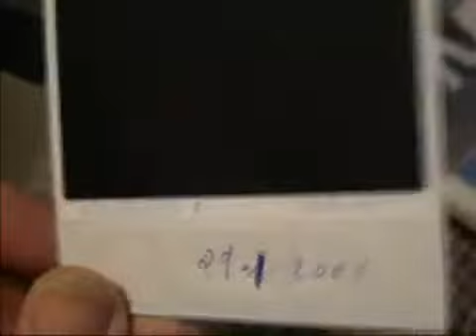autonomia socializzione e apprendimenti - una ricerca Italia-Spagna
Ricerca sull'utilità di interventi pedagogici nell'area di sviluppo potenziale, condotta dalla dott.ssa Cinzia De Pellegrin sotto la responsabilità scientifica del prof. Nicola Cuomo, Dip. di Scienze dell'Educazione Università di Bologna.

Le nozioni scolastiche insieme a quelle di movimento, di linguaggio,  di orientamento nello spazio e nel tempo..., nella nostra esperienza, sono competenze da far acquisire
nell'ambito degli eventi quotidiani e per questo legati alla vita "emotiva-relazionale" affettiva del ragazzo, rendendo gli apprendimenti profondi, spontanei e desiderati.
Le piste di lavoro risultate più adeguate sono state quelle che hanno prodotto condizioni dinamiche tali da produrre autonomia nell’acquisire autonomie.
L'autonomia nell'acquisire autonomie non è solo l'apprendimento di contenuti (ANCHE SE I CONTENUTI DEVONO ESSERE TRASMESSI E FATTI ACQUISIRE), ma determinare le condizioni per cui nell’acquisire i contenuti il ragazzo si appropri della coscienza dei percorsi, delle modalità, delle tattiche e delle strategie che si sono utilizzate per raggiungere mete, obiettivi.
Il percorso di apprendimento per il ragazzo deve avere la caratteristica di essere fondato sulla qualità, non sulla quantità, con l’obiettivo di fornire la profonda struttura portante del contenuto.
Le conoscenze scolastiche, se sono organizzate in modo rettilineo e sommatorio (dove ogni contenuto posto in successione va sommato agli altri), non propongono al ragazzo lo stare in argomento con gli altri e, man mano che il gruppo classe procede, la persona con necessità speciali si troverà sempre indietro in relazione alla linea sommatoria organizzata. L’essere fuori argomento o meglio il rimanere indietro proporrà uno sfasamento nel procedere formativo sempre più evidente ed incolmabile.
Al contrario, l’obiettivo che si vuol raggiungere mettendo in atto una didattica integrata è quello di far rimanere il bambino(sin dal primo suo inserimento nella Scuola)  per poi seguitare in età più adulta, in argomento. Ciò va a significare il ricercare gli elementi chiave che identificano i contenuti forti affrontati nel percorso didattico-formativo in particolare in quella che definiamo dimensione laboratoriale dove il fare pone in evidenza il come ed il cosa apprendere.
Fondamentale é risultato , intervenire precocemente, con ipotesi e progetti pedagogici che agendo nelle "aree di sviluppo potenziale", hanno fatto acquisire competenze sul piano delle autonomie, e attraverso queste, hanno prodotto competenze nelle aree della socializzazione e degli apprendimenti.
Autonomie, Socializzazioni e Apprendimenti valutano l'efficacia dell'intervento relativamente al loro gradiente di implicazione ed integrazione reciproca, per cui: ogni autonomia deve produrre competenze in relazione alla socializzazione e agli apprendimenti; la socializzazione competenze negli ambiti delle autonomie e degli apprendimenti; gli apprendimenti competenze negli ambiti della socializzazione e delle autonomie.
Tale integrazione delle tre aree deve permanere un riferimento guida sia per la famiglia sia per gli insegnanti, che per gli operatori sia nell’ambito della formazione che in quello della riabilitazione per progettare il percorso di crescita nei ragazzi.